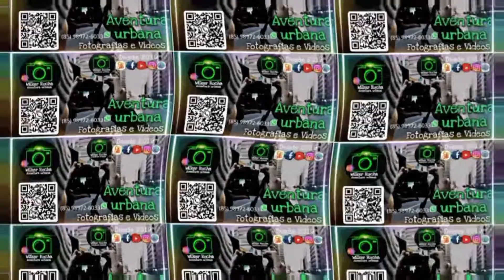Bodyboarder Gleuson Farias da Ponte Metálica Aventura urbana Deixando em foco!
Aloha👍
Bodyboard da Ponte Metálica
Praia de Iracema Fortaleza
Aventura urbana
Deixando em foco
Atleta em foco 🔥
Atleta e Instrutor de Bodyboard
Projeto:
Curtiu? ❤ 🔥 👍

Apoio:
Aventura urbana Fotografias e Vídeos
Nosso Aloha especial para :